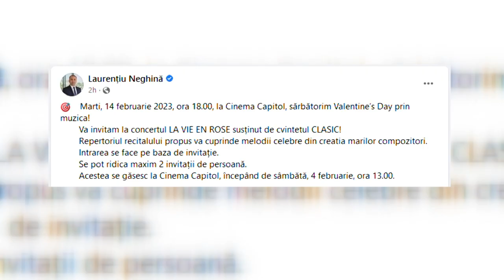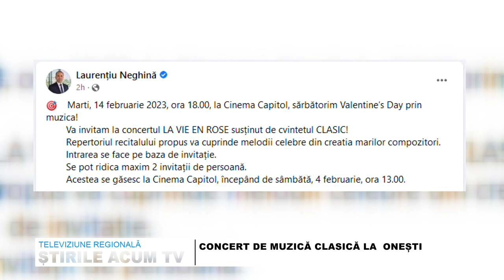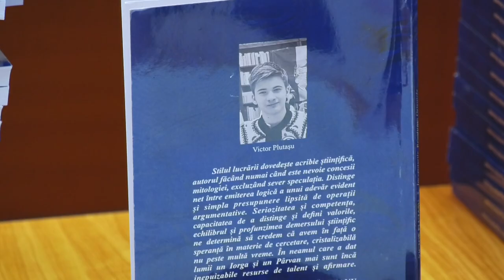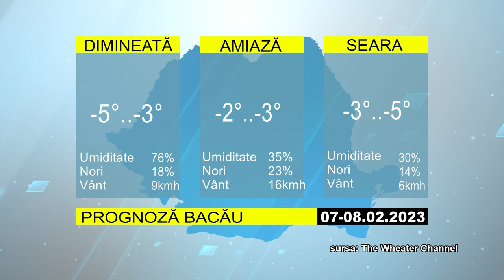STIRILE ACUM TV | 07- 08.02.2023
MAI SUNT INVITAȚII LA SPECTACOLUL – LA VIE EN ROSÉ
CAZUL MANGERON IN ATENȚIA AUTORITĂȚILOR
 TURNEU NATIONAL – ENDOMETRIOZA GHIDUL ADOLESCENȚILOR CONȘTIENȚI